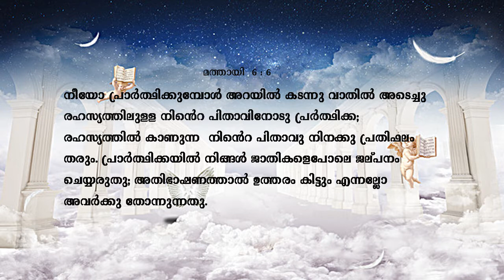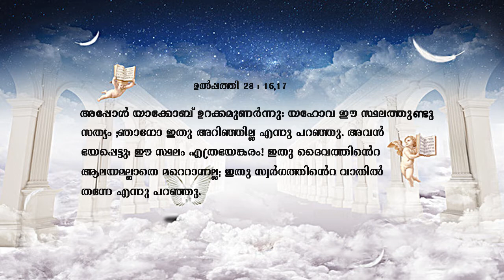Importance of Prayer in Life |01| Malayalam Christian Message | Dr Shaji Shalom | Shalom Ministries